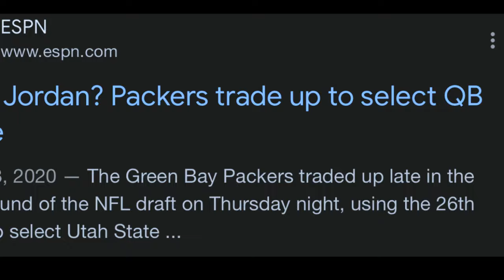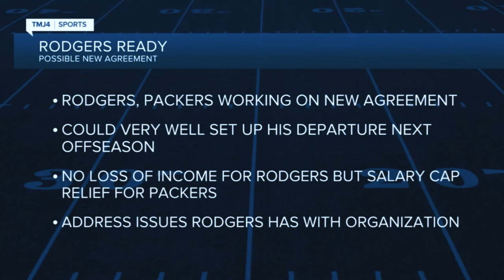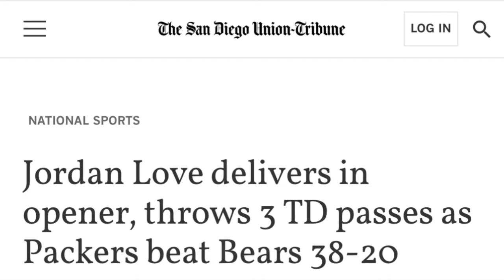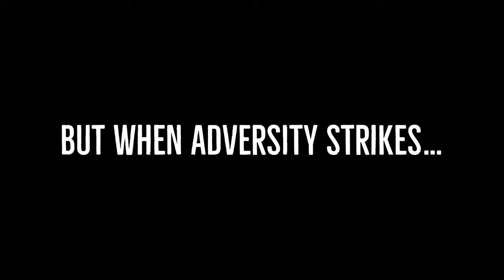Titletown Tussle: 2019-2023 Green Bay Packers | The Movie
Titletown Tussle is a project I worked on to tell the story of the 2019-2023 Green Bay Packers - specifically the story of drafting Jordan Love while still having MVP & future HOF QB Aaron Rodgers.

Titletown Tussle is my first production and marks the beginning of something special. Every single JoeHovaProduction from here on out now has something to compare development with. It is my vow to make every production far better than the last.

Join me on this ride and enjoy Titletown Tussle: 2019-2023 Green Bay Packers